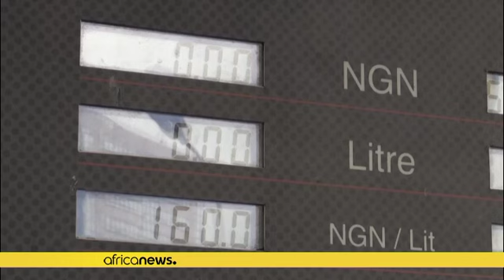Guerre Ukraine/Russie : les cours du pétrole s'envolent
Mercredi matin, le WTI américain a atteint son record depuis 2013, avec 111.50 dollars tandis que Brent de la mer du Nord a atteint 113,02 dollars.